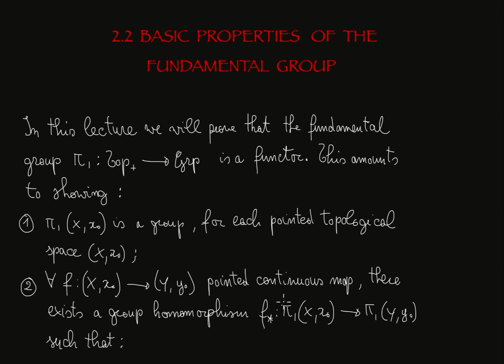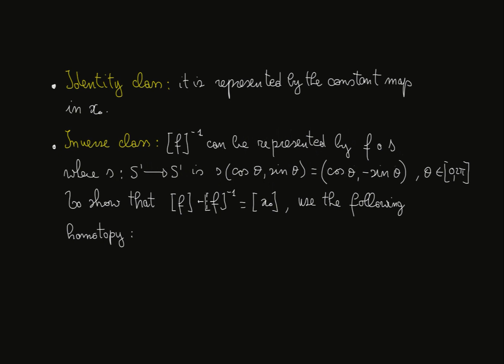2.2 Gruppo fondamentale: proprietà funtoriali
Ancora una lezione piuttosto noiosa in cui si dimostrano vari risultati piuttosto banali. Si arriva a dimostrare che il gruppo fondamentale possiede delle "buone" proprietà che permetteranno di usare risultati di teoria dei gruppi per studiare spazi topologici. Allo studente queste lezioni servono per formarsi un po' i muscoli, sorbendosi una serie di dimostrazioni come in palestra si sollevano pesi. Si fatica ora per poi trarne i frutti in futuro, nelle lezioni in cui applicheremo le tecnologie che creiamo ora.